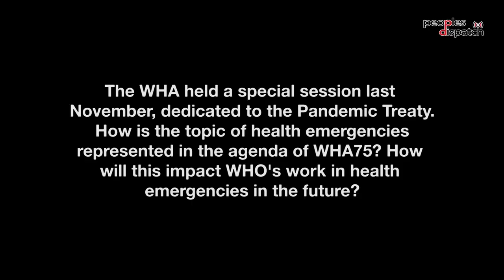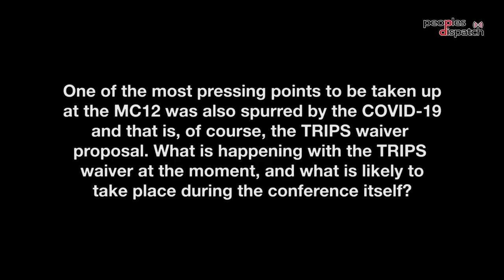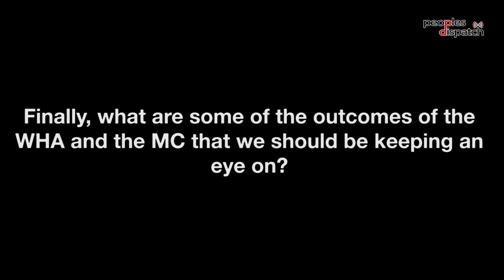What Will Happen to Pandemic Response After WHO and WTO Meetings?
The outcomes of the 75th World Health Assembly (22-28 May) and the 12th Ministerial Conference of the WTO (12-15 June) are both likely to impact pandemic response in the case of new health emergencies, but also other health-related problems. Lauren Paremoer from the People's Health Movement South Africa brings highlights of both parts of the agenda in a new interview for the People's Health Dispatch.